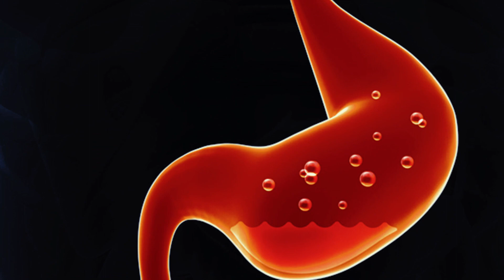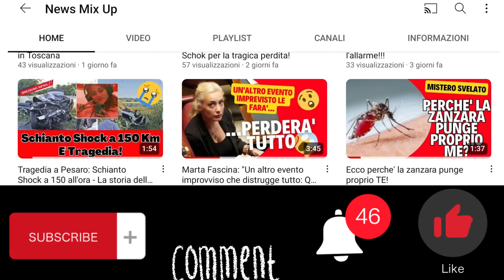Infarto Improvviso di Massimo Mauro, Famoso Campione Italiano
❗IMPORTANTE❗
Se vuoi che rimuova qualsiasi cosa presente nel  video, invia un'e-mail a:

Momenti di paura per Massimo Mauro, ex centrocampista e attuale opinionista televisivo. L'ex calciatore è stato colpito da un infarto mentre giocava una partita a Padel. Quando all'improvviso si è sentito male, è stato immediatamente trasportato in ambulanza all'ospedale di Catanzaro, dove è attualmente ancora ricoverato.

Secondo quanto riportato da Tuttosport, inizialmente sembrava che Massimo Mauro soffrisse di indigestione, ma successivamente si è capito che stava subendo un infarto in atto. Di conseguenza, è stato portato immediatamente in ospedale in condizioni critiche ed è stato sottoposto a un'angioplastica d'urgenza.

L'uomo è ancora ricoverato nella struttura sanitaria, ma ha dichiarato personalmente alla fondazione Vialli e Mauro per la ricerca e lo sport Onlus, di cui è presidente, che sta andando tutto bene. Ha elogiato la bravura e l'attenzione dei medici e del personale ospedaliero, affermando di essere seguito con cura e affetto.

Benvenuti nel coinvolgente mondo di News Mix Up, il canale che ti offre un'esperienza innovativa, completa e divertente nel panorama delle notizie. Siamo qui per emozionarti, informarti e intrattenerti come mai prima d'ora.  Saremo felici se vorrai unirti a noi, aiutarci a crescere e a migliorare insieme.
Quindi cosa stai aspettando?